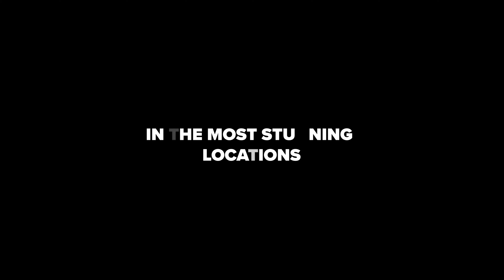Qatar Airways GKA Kite World Tour 2024 Season Teaser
Soaring into the 2024 Qatar Airways GKA Kite World Tour Season like never before!  Get ready for an adrenaline-fueled journey as we unveil thrilling new locations and events that will redefine the limits of kiteboarding. 🌍✨ Brace yourselves for epic battles, breathtaking scenery, and the unstoppable force of the world's top kiteboarders. 🚀 Are you ready to ride with us?

Watch all the latest action of the world's best kiteboarders. Heats on demand, event highlights and exclusive interviews, right here on the GKA’s Youtube channel.